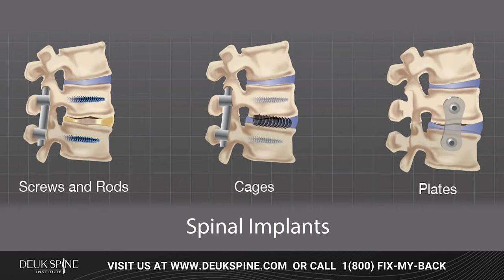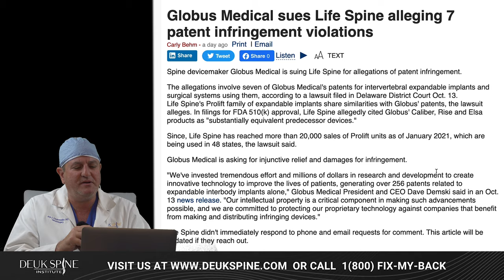The truth about Spine Implant Companies (Ep.8 Spine Scam Exposed)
Visit deukspine.com to view our full library, along with a medical glossary and guide to treatment options!